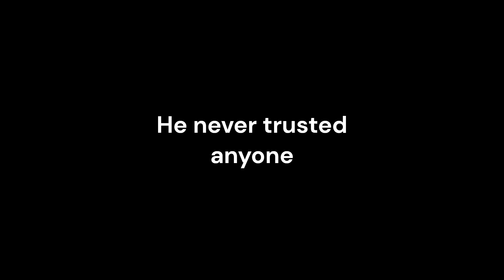The Story of Roblox's Guest 666...